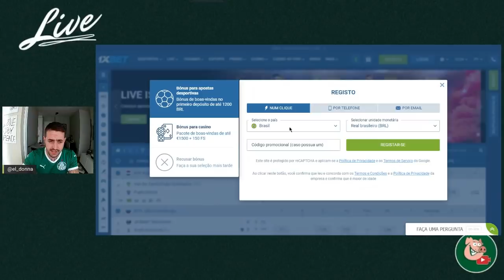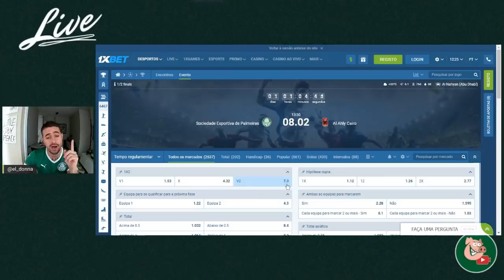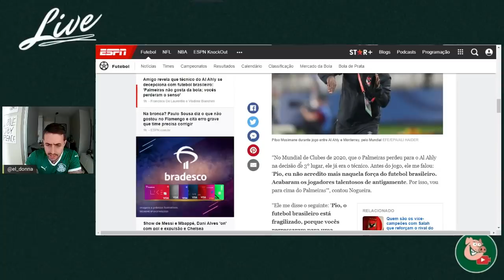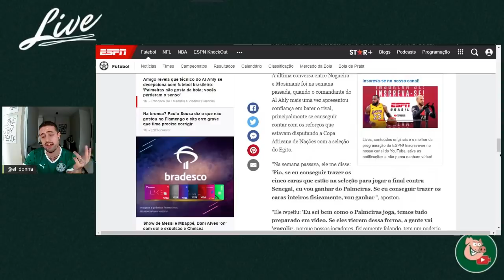Treinador do Al-Ahly: "Vamos engolir o Palmeiras"